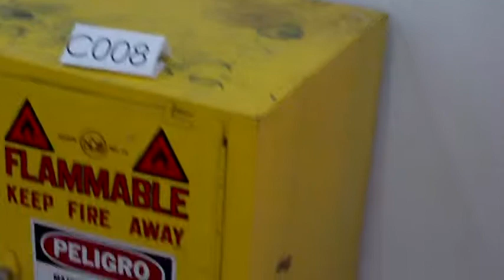Just Rite Flammable Cabinet